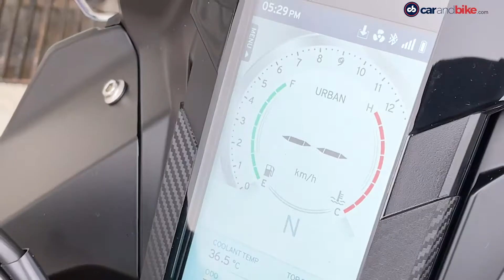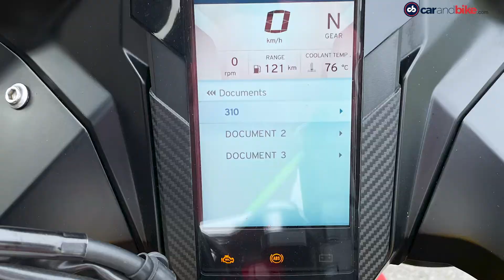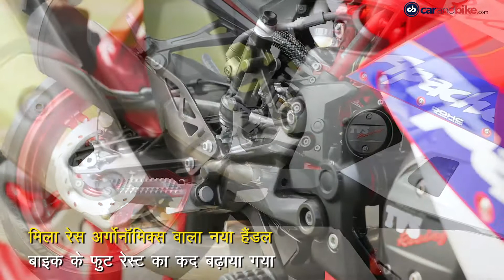TVS Apache RR 310 BTO Track Review in Hindi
हमने कुछ समय नई टीवीएस अपाचे आरआर 310 बिल्ट टू ऑर्डर के साथ बिताया है, वैकल्पिक परफॉर्मेंस किट के साथ, अडजस्टेबल सस्पेंशन के साथ और रेसिंग के लिए सही अर्गोनॉमिक्स के साथ मद्रास मोटर रेस ट्रैक पर हमने इसे चलाया है. और अब हम आपको बता रहे हैं कि इन किट्स के साथ कितना बदलता है बाइक का प्रदर्शन.